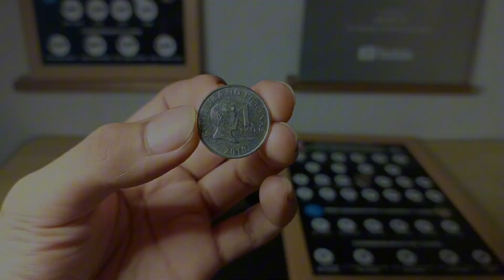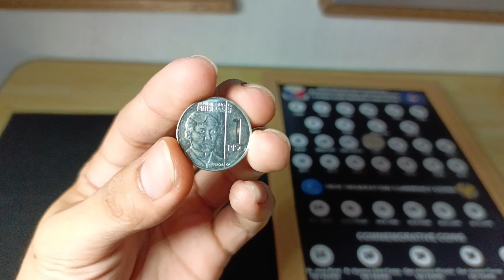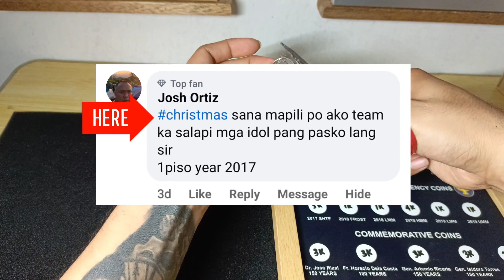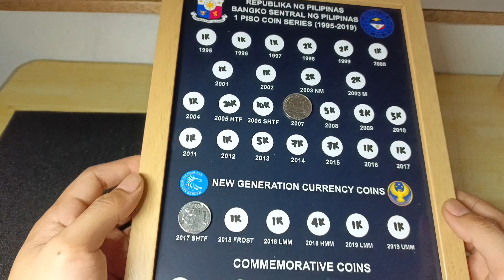Piso year 2010 sobrang hirap hanapin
Naghahanap po ako ng piso year 2010 baka mayroon po kayo bibilhin jo sa mataas na halaga